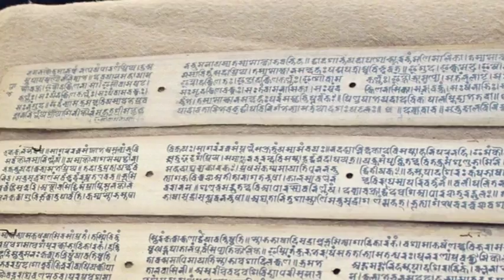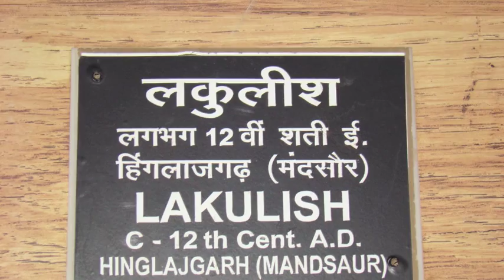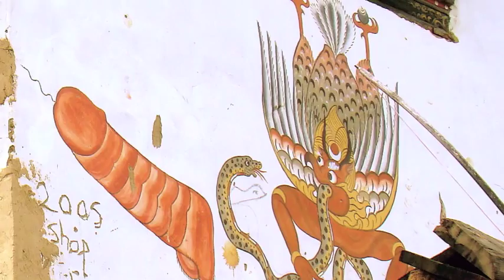Bhutan, Legendary, magic, sacred and profane phallic art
Legendary, magic, sacred and profane phallic art around the world